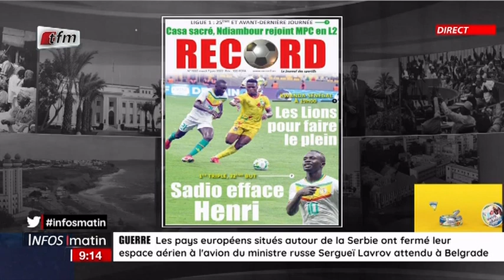Unes de L'Obs et Record - 07 Juin 2022